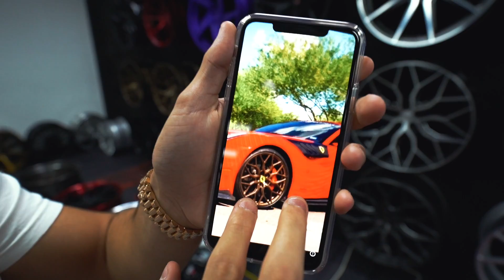RODAS NOVAS PRA MINHA FERRARI F12 *Vossen*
Galera hoje fui finalmente escolher as novas rodas pra Ferrari F12... estou muito ansioso pra ver o resultado final!